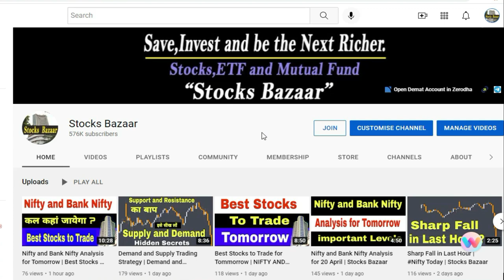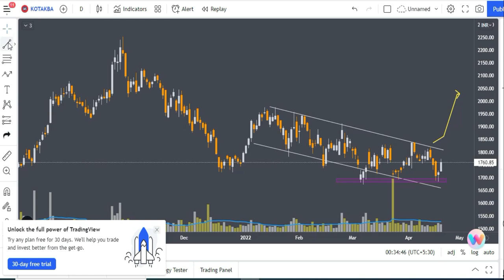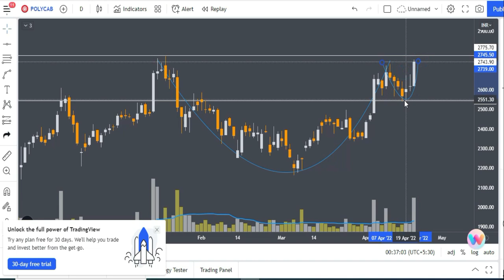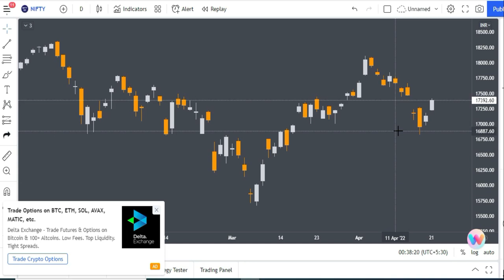ये पांच शेयर अभी खरीद सकते हैं जो बनायेगा आपको मालामाल | Stocks Bazaar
Gadgets Used : -

Our Mic : -

Our Camera : -

Our Laptop : -

Our Tripot : -

Gaming Headphone : -